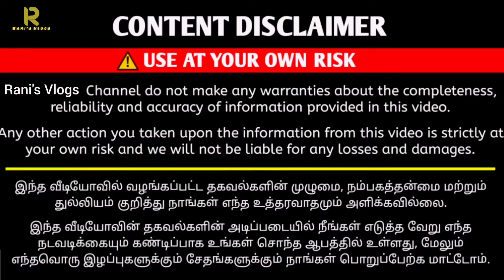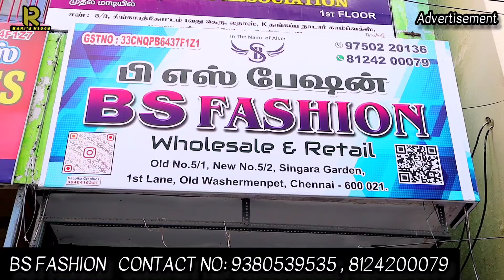😍20 Tshirts ₹999 | 5 Co-Ord Sets ₹999 | 6 Track pants ₹999 | 15 Shorts ₹999 | BS Fashion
SHOP DETAILS:
BS FASHION
ADDRESS:
OLD 5/1,NEW 5/2,SINGARA GARDEN,1ST LANE,OLD WASHERMENPET,CHENNAI-21